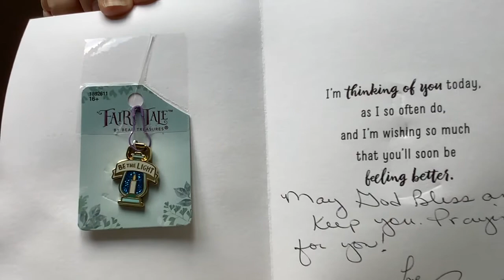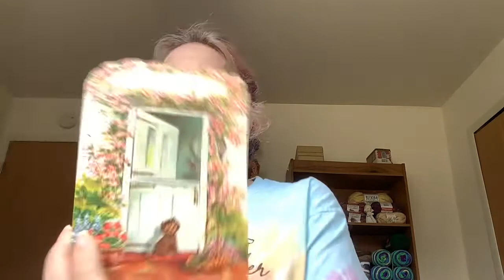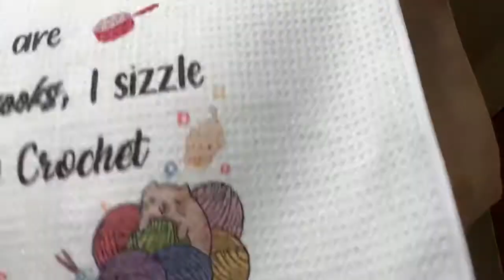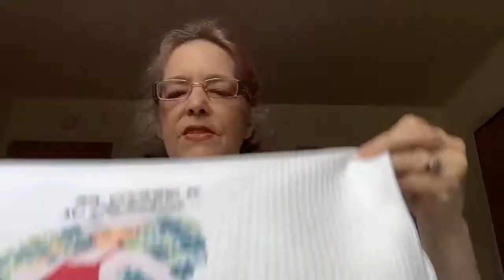Ready, Set and Go! New Giveaway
A time to share some faith,hope,and love ,and our joy of the art of crochet.   My husband Ron and are so delighted to have you here!   We love bringing Devotions to you.
I love to talk about God, and Crochet.

Daily chapters
52 Weeks through the Bible in a year!
Week 18 Chapters to Read

Monday.        2 Samuel.     9-12
Tuesday.                               13-15
Wed.                                       16-18
Thurs.                                     19-21
Friday.                                     22-24
Saturday.      Psalms.           38-41
Sunday.  Catch up day

Starts on June 27th, 2021
Ends July 4th at midnight, 2021
Winner drawn on July 5th, 2021

*Open to USA Only
* The winner will be chosen using (utube generator.)
*Please refer to the video for additional information

Happy Mail
Suzanne Cowan
1013 , Ironwood Court Apt 2

And remember keep your crochet hooks warm and your heart full of love

Your happiness belongs to you,
If it is to be it is up to me.